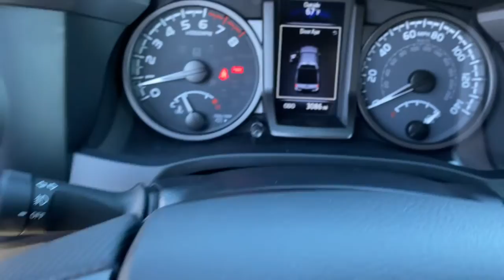2021 Toyota Tacoma Muskogee, Tulsa, Broken Arrow, Joplin, Owasso, OK P07846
Magnetic Gray Metallic Used 2021 Toyota Tacoma available in Muskogee, Oklahoma at James Hodge Toyota. Servicing the Tulsa, Broken Arrow, Joplin, Owasso, OK area.
2021 Toyota Tacoma TRD Offroad - Stock#: P07846 - VIN#: 3TYCZ5AN0MT049278

Recent Arrival!br2021 Toyota Tacoma TRD Offroad V6 3.5L V6 PDI DOHC 24V LEV3-ULEV70 278hp 6-Speed Automatic 4WD Magnetic Gray MetallicbrbrREAR BACKUP CAMERA, BLUETOOTH, 4WD, ABS brakes, Alloy wheels, Electronic Stability Control, Heated door mirrors, Illuminated entry, Low tire pressure warning, Remote keyless entry, Traction control.brJames Hodge Toyota is located in Muskogee Oklahoma. With over 300 new & used vehicles in stock you are certain to find something you are looking for. What separates us from the rest is our Hodge Promise which is a list of value added services we offer our customers. These include: complimentary car washes for life with every new & used vehicle purchase, curbside delivery, complimentary pick up & delivery for our service customers, complimentary loaner vehicles with overnight service and courtesy transportation. We also have a full service body shop and we offer extended service hours on Saturday for our customers. James Hodge Toyota is not just a dealership but a refreshing departure from business as usual. Odometer is 8984 miles below market average!